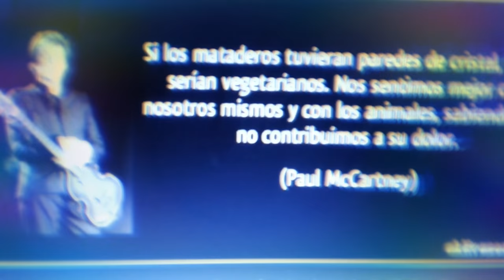Paul vegano vs. humanismo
Motivos por la adopción del veganismo, rechazan el consumo de todo producto de origen animal por respeto a los demás animales como seres sintientes, ventajas sobre la salud. Entre otros, destacan estos citados.

Sobre el segundo importante en que se basa este snobismo, es que dietas veganas, bien planificadas, pueden reducir el riesgo de desarrollar ciertas enfermedades, tales como la enfermedad coronaria, la diabetes tipo 2 .  Por el contrario, el nutriente más crítico en las dietas veganas es la vitamina B12,  los riesgos de carencias nutricionales y consecuencias graves sobre la salud son especialmente importantes durante el embarazo, en los bebés y en los niños,​ que en algunos casos han provocado la muerte (en veganos estrictos, o por carencias económicas alimenticias).

Personajes importantes que apoyan de una u otra forma al veganismo. (Y en potencial, ya que el actual veganismo puede diferir de la verdadera razón inicial de los citados. ):
-Dr. Charles Richet. Premio Nobel en Medicina en 1913.
“No; mil veces no; la alimentación carnívora no es necesaria. Todos los hechos lo prueban así como el ABC de la fisiología”.
-Pitágoras. Señalado como el padre de las matemáticas, este filósofo fue el primer vegetariano reconocido en la historia de Occidente.

“No mojes nunca tu pan ni en la sangre ni en las lágrimas de tus hermanos. Una dieta vegetariana nos proporciona energía pacífica y amorosa y no sólo a nuestro cuerpo sino sobre todo a nuestro espíritu. Mientras los hombres sigan masacrando y devorando a sus hermanos los animales, reinará en la tierra la guerra y el sufrimiento y se matarán unos a otros, pues aquel que siembra el dolor y la muerte no podrá cosechar ni la alegría ni la paz ni el amor”.

Nikola Tesla, Albert Einstein, entre otros. Se citan los más importantes. Pero si uno integra una conciencia franca sobre el humanismo, y su salud humana, con la realidad geopolítica, y mercantil, o de las clases sociales puede criticar como carentes de peso en la verdad de elegir un veganismo estricto, al menos que de ello pese como salud personal, pero no como regla o régimen político o de grupos, sobre el resto de las sociedades.

De, Franz Kafka:
Escritor de origen judío, cuya obra es considerada una de las más influyentes de la literatura universal. “Ahora puedo mirarlos en paz, ya no me los como” (Kafka parado frente a un acuario).  Para no citar a otro, Edison vs. Nikola Tesla. Basta pensar críticamente en el sionismo y el genocidio en Gaza.